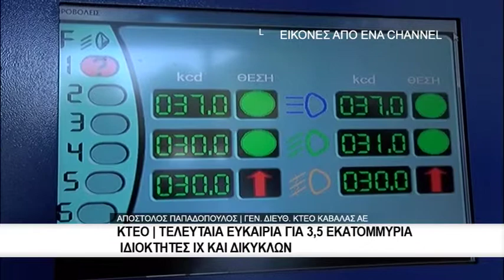Τελευταία ευκαιρία για ιδιοκτήτες ΙΧ και δικύκλων